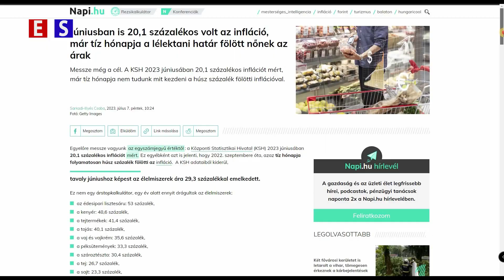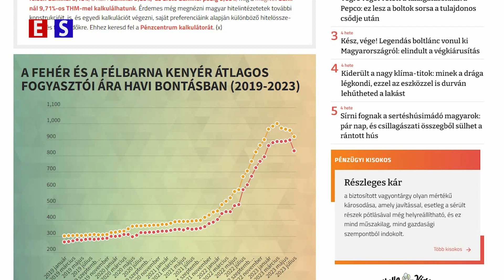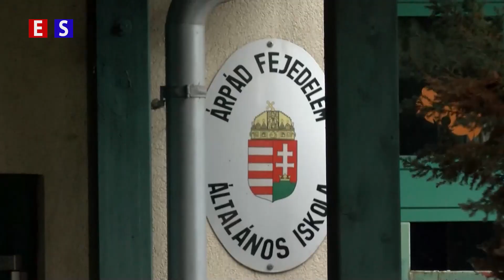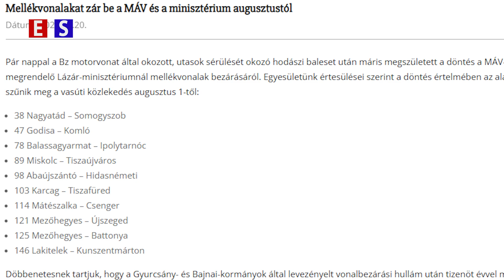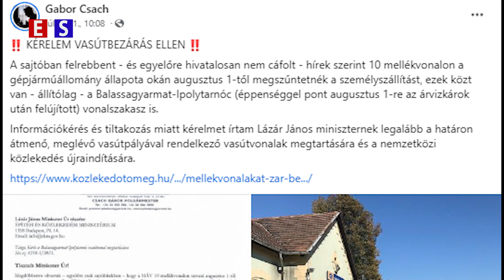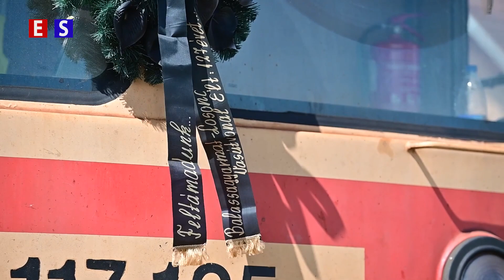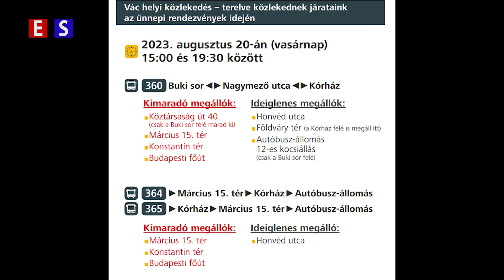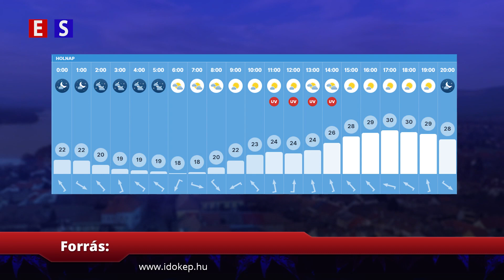Változik a kilogrammonkénti 1000 forintos kenyérár vagy marad továbbra is drága?| Híradó 2023 08 18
Jöhet változás a kenyér árában Magyarországon?
Idén is várják az iskolaőrök jelentkezését
Jövőre már nem lehet szaldós rendszerben elszámolni a napelemmel termelt energiát
Ismét megkapta a gyógyvíz címet a Veresegyházán feltörő termálvíz
Megpecsételődött az Ipoly-menti vasútvonal sorsa: leállt a vonatközlekedés Balassagyarmat és Ipolytarnóc között
Szent-István napok a hétvégén, a városi kitüntetéseket is átadják
Az ünnepség miatt változik a buszközlekedés
Vásárt lesz a hétvégén. szokásos standard
SPORT